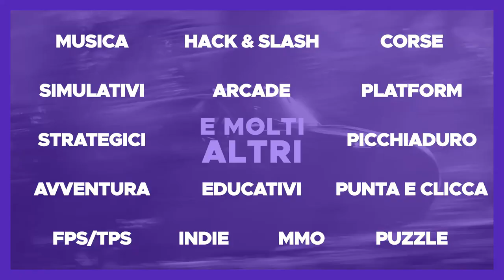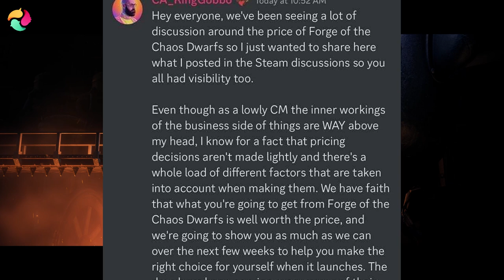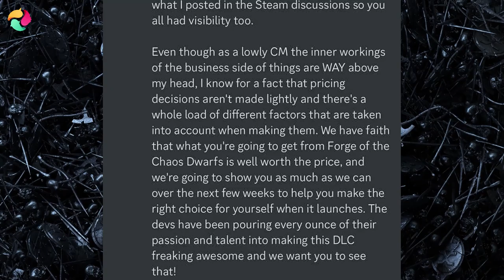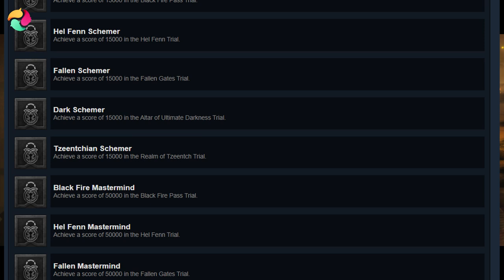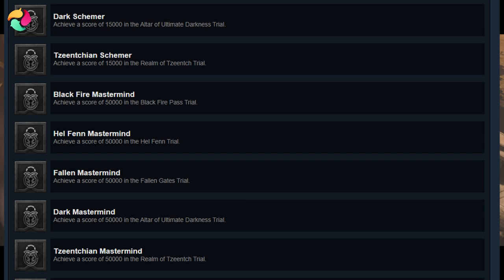SPENDERE DI PIU PER AVERE DI MENO? DISCUSSIONE SUL PREZZO DEI NANI DEL CAOS